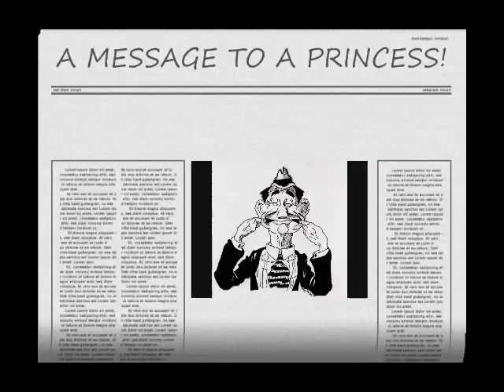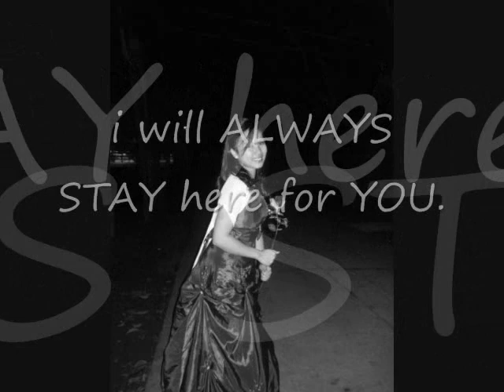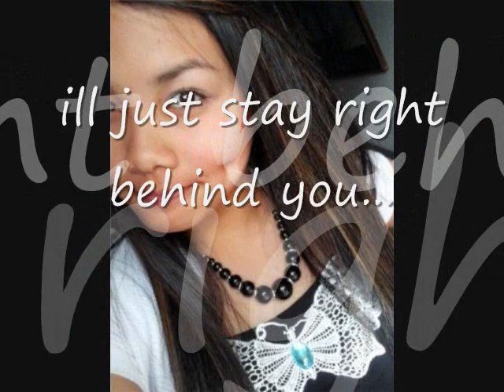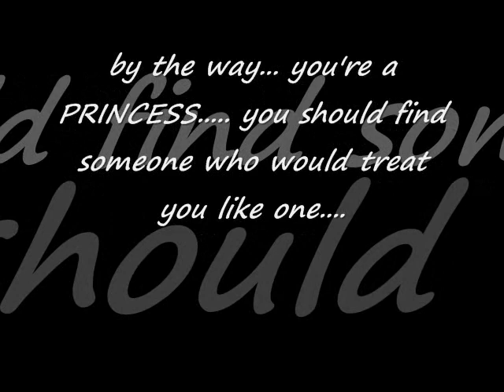message to a princess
this is my message to my princess. i love you so much...
i know this looks corny... but i promise you that it all came from my heart!^^ hope you like it!^^